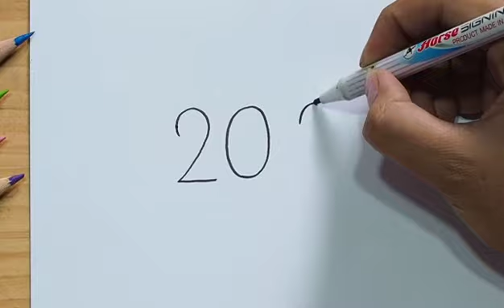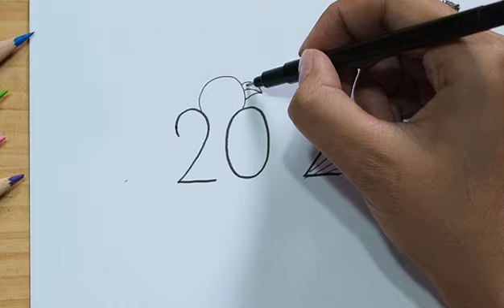วาดรูปนกจากตัวเลข 2023 🐦🐦/ วาดรูปนก | How To Draw bird